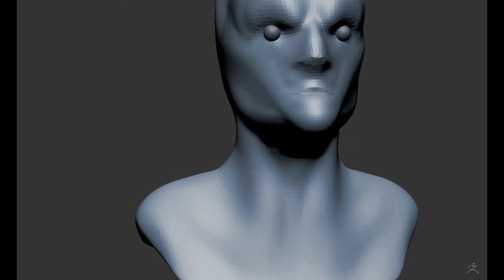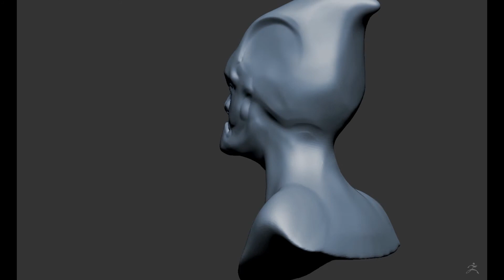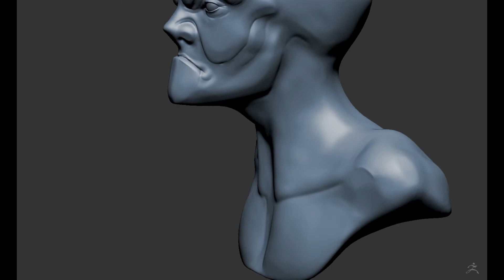Creature Bust Timelapse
A quick 1 hr concept I did in Zbrush. Enjoy!